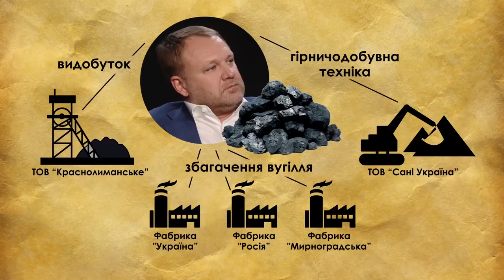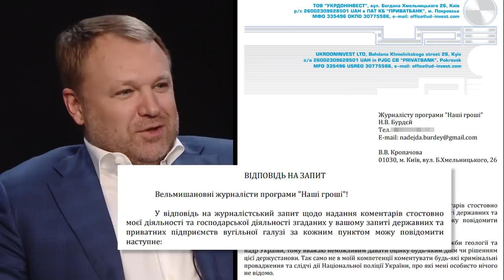Про вугільних “смотрящих” зі “смотрящим” - інтерв’ю з Віталієм Кропачовим, Он воно як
За президентства Петра Порошенка він скуповував вугільні активи, а його менеджери і товариші отримували посади в державному “Центренерго”, на державних шахтах і в Міністерстві енергетики. Він - бізнесмен із Торезу, чий бізнес там захопили бойовики. Але тут, у Києві, після втечі Януковича наш співрозмовник вийшов на зовсім новий для себе рівень. Його успіхи у минулі 5 років пов’язували з підтримкою товариша президента Порошенка Ігоря Кононенка. Але зараз - новий президент. Нові люди в “Центренерго” та на шахтах. І, кажуть, новий “смотрящий”. Як воно - втрачати негласний вплив на галузь - говоримо з Віталієм Кропачовим у програмі “Он воно як” Аліси Юрченко і Дениса Бігуса.